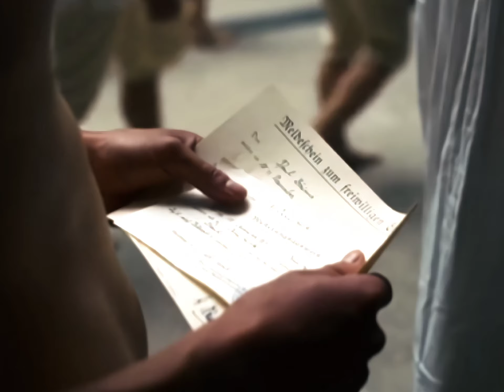𝘼𝙡𝙡 𝙌𝙪𝙞𝙚𝙩 𝙊𝙣 𝙏𝙝𝙚 𝙒𝙚𝙨𝙩𝙚𝙧𝙣 𝙁𝙧𝙤𝙣𝙩 | 𝙍𝙪𝙣𝙖𝙬𝙖𝙮